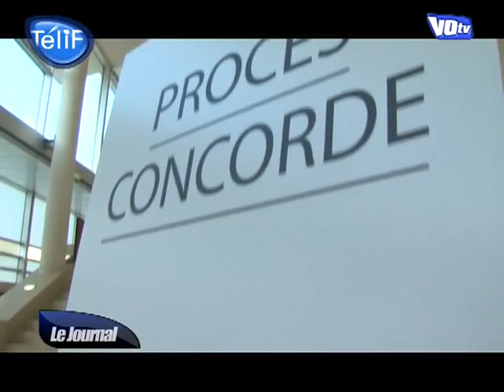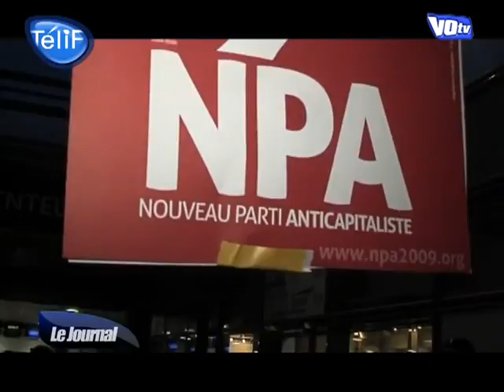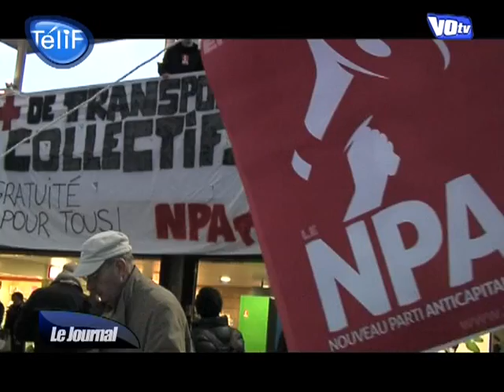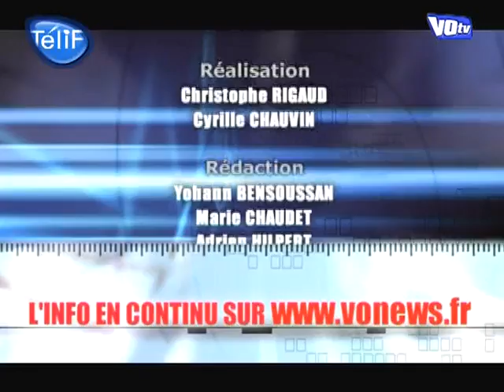VONews, Le Journal du 01/02/2010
Retrouvez toute l'actu du Val d'Oise. (Droits réservés. Pour toute exploitation commerciale, veuillez nous contacter